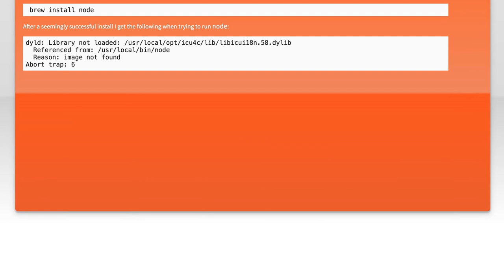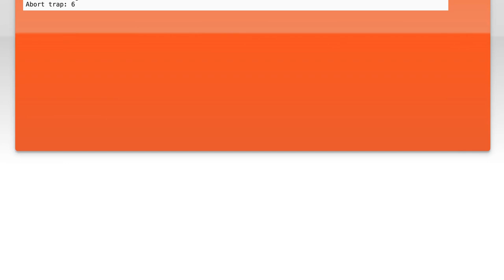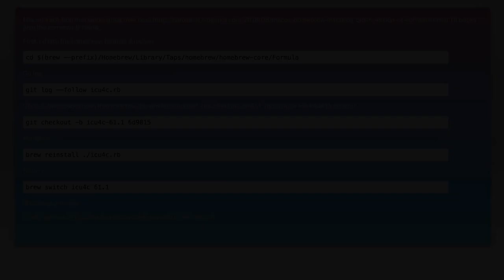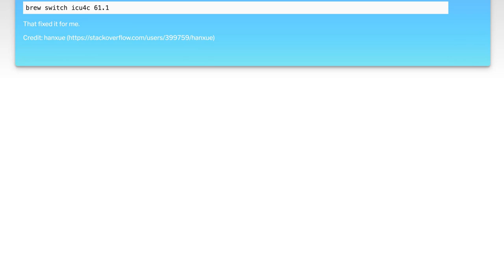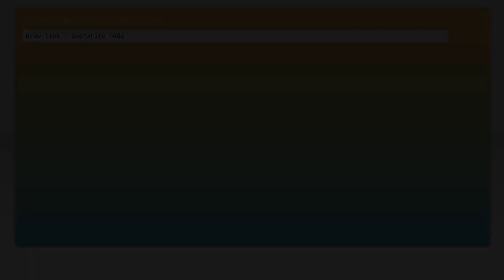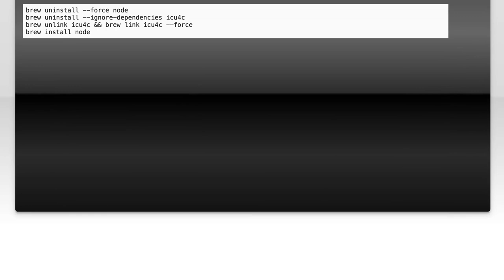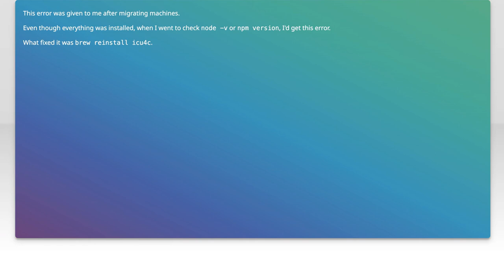Installing node with brew fails on Mac OS Sierra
node.js: Installing node with brew fails on Mac OS Sierra

Related to: node.js, homebrew